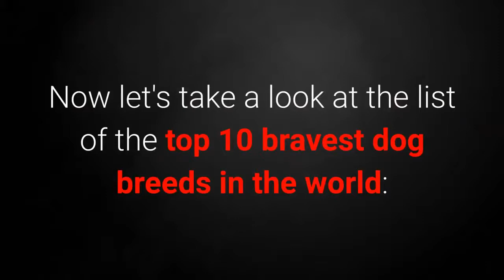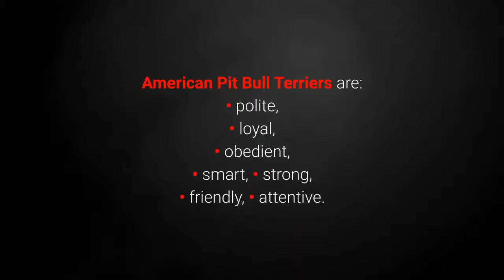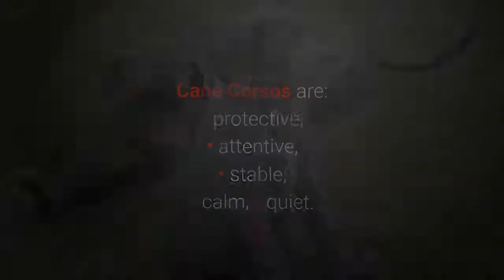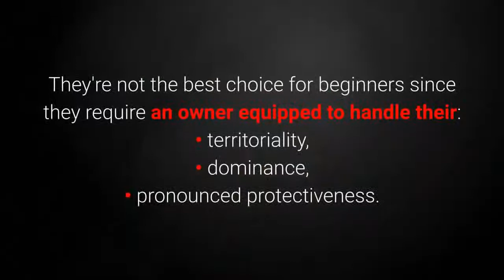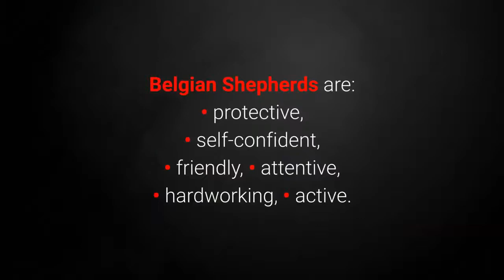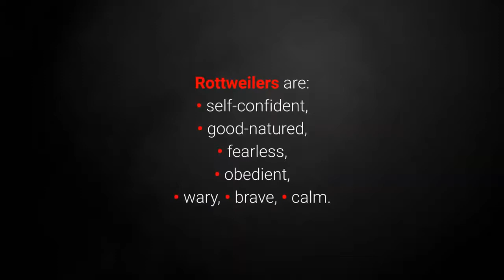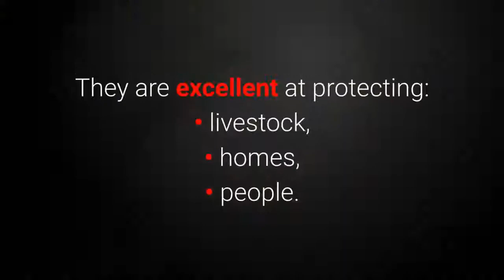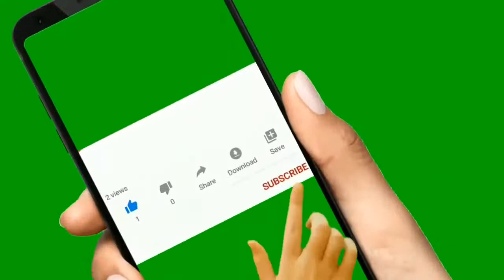Top 10 Most intelligent Dog Breeds!